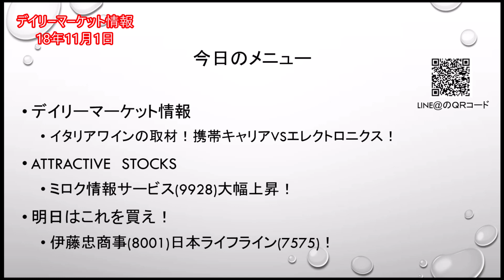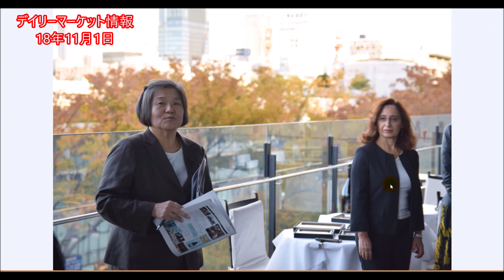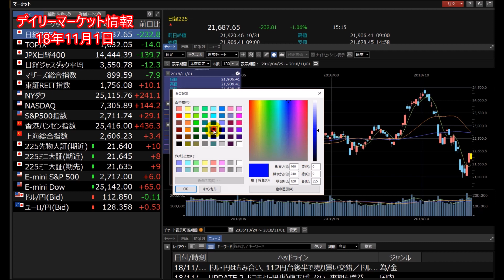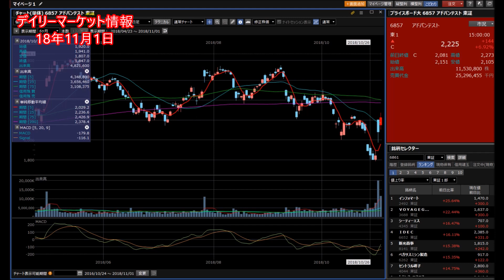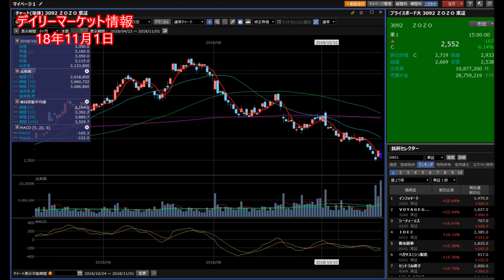【株】11.01 デイリーマーケット情報 ドコモ値下げ方針発表で携帯キャリアが大幅安！